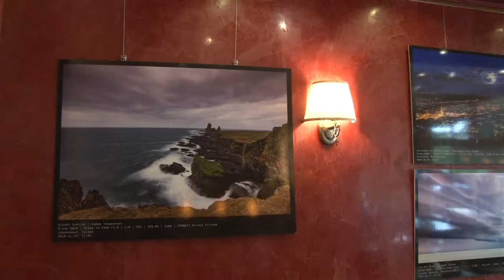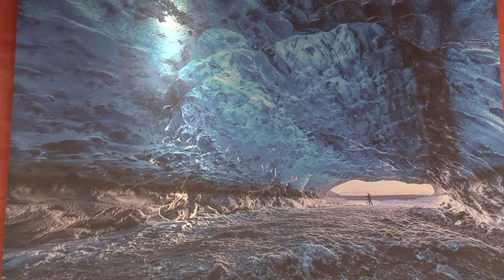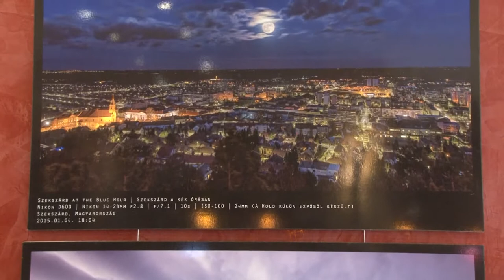Czakó Balázs természetfotós - kiállítás 20190808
Tizennegyedik alkalommal állította ki Czakó Balázs természetfotós a képeit. Ezúttal Szekszárdon, a belvárosban tekinthetik meg alkotásait az érdeklődők. A természetfotós azt mondja, sokat köszönhet szakmájának, hiszen így járta be a világot. Erre a kiállítására kevesebb képet hozott, azonban a fotós igyekezett kiválogatni művei közül a legjobbakat a szekszárdi közönség számára.